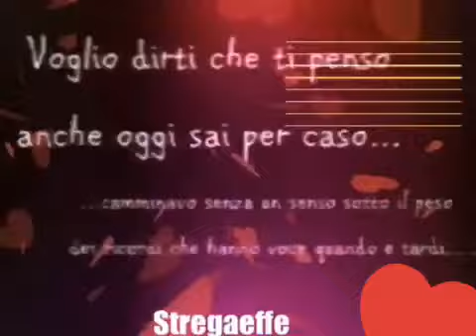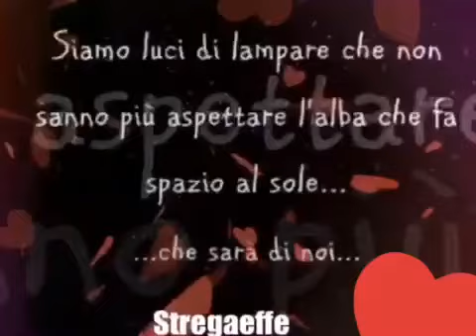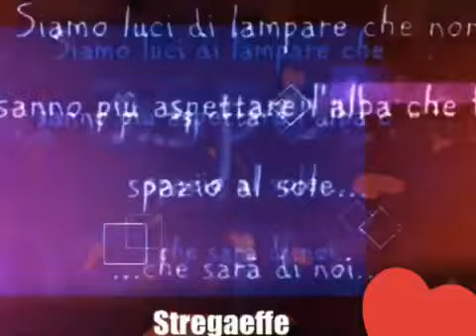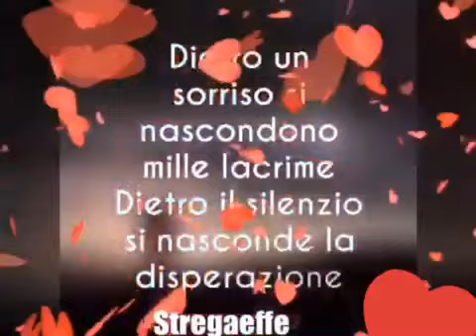~❤️~GIGI FINIZIO VOGLIO DIRTI CHE ~❤️